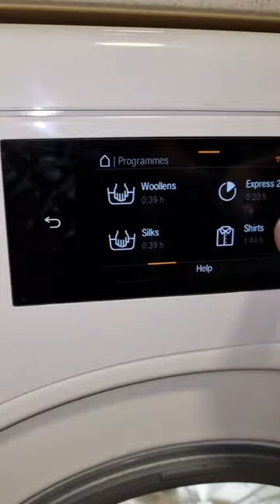how to wash a Down Duvet miele down duvet washingmachine @mister.raichristoforou on Inst